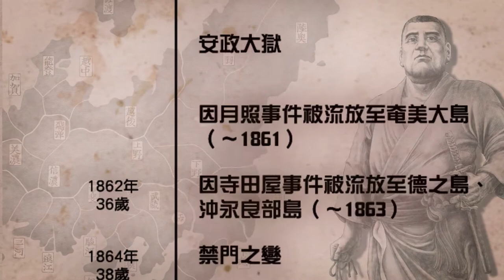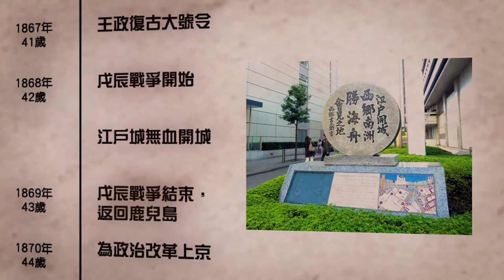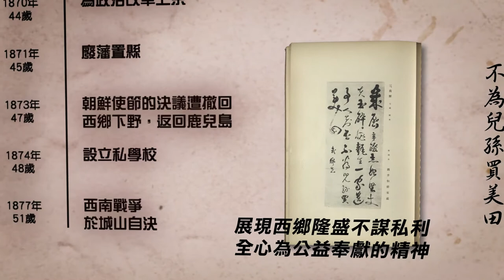《代表的日本人》——新日本的創立者：西鄉隆盛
在幕末維新時期的眾多豪傑中，西鄉隆盛如何等待機會、改革日本？
西鄉隆盛又擁有什麼樣的人格特質，使得他至今仍受到日本人的愛戴？
日本歷史作家——洪維揚帶您一窺西鄉隆盛的一生……

內村鑑三《代表的日本人：深植日本人心的精神思想》／遠足文化出版

配樂來源：甘茶の音楽工房
2:40// 南洲翁終焉之地 photo by Doricono, via Wikipedia